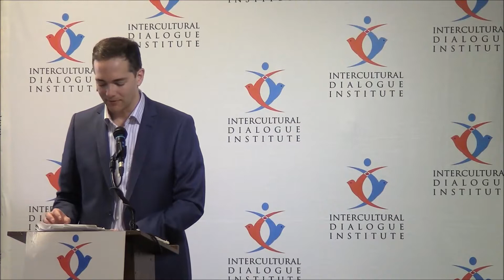Mike Wise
LUNCHEON BY MIKE WISE: DISCONNECTING IN A CONNECTED WORLD